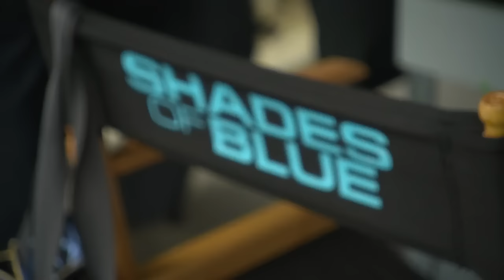Behind The Scenes on Shades of Blue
Shades of Blue behind-the-scenes footage with Jennifer Lopez, Ray Liotta, Drea de Matteo, Warren Kole, Dayo Okeniyi, Vincent Laresca, Hampton Fluker, Sarah Jeffery.

Harlee Santos (Jennifer Lopez) is a charismatic single mother and resourceful detective at the heart of a tight-knit crew of Brooklyn detectives, led by enigmatic Lieutenant Matt Wozniak (Emmy Award winner Ray Liotta, "Goodfellas," "Field of Dreams"), who often leads the team to step outside the limitations of the law in order to effectively protect their precinct and their own.